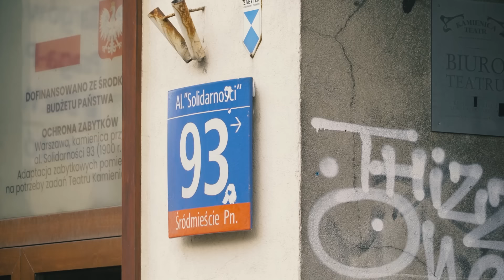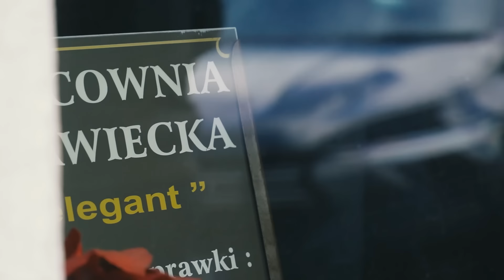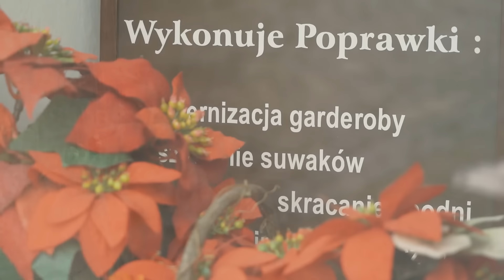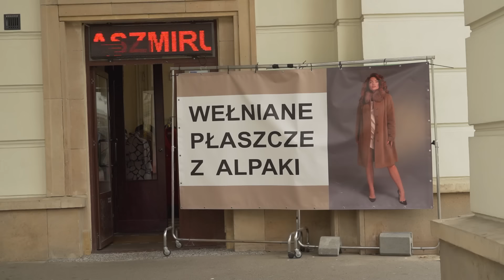Wzruszająca historia krawca ''Starość jest paskudna'' | Komentery EXTRA